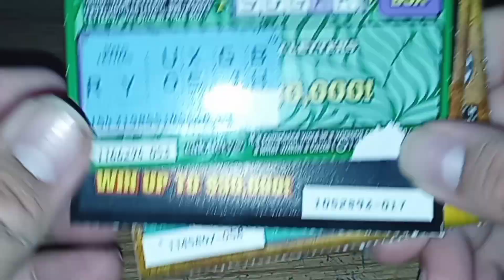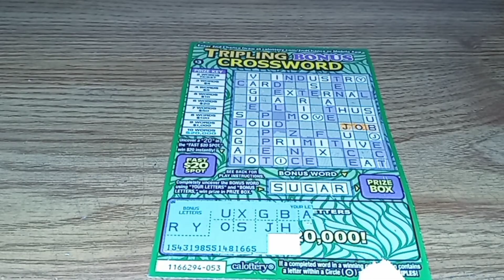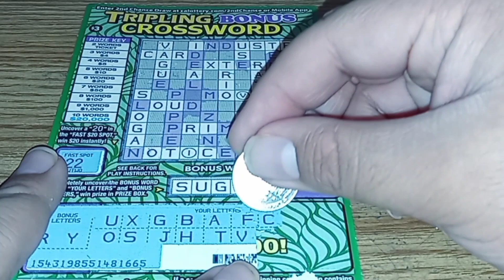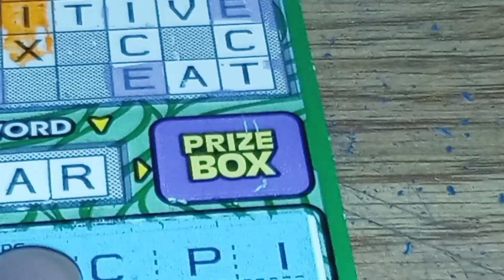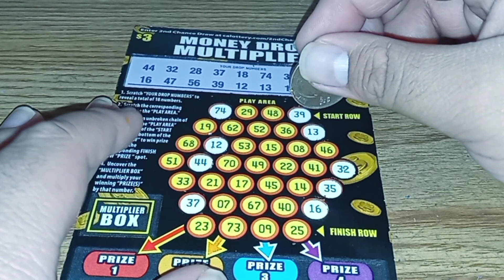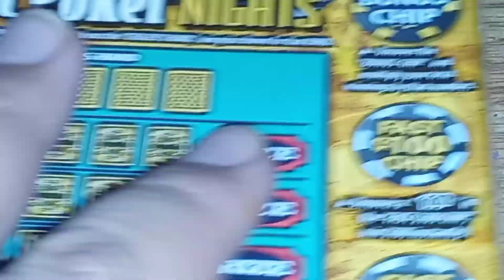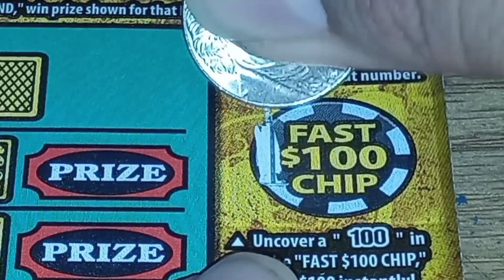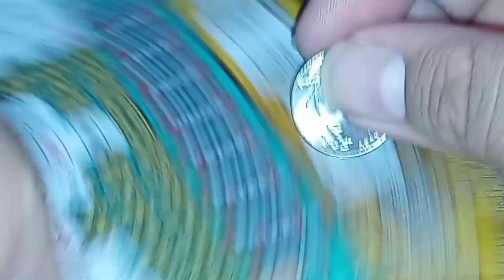CA Lottery: $16 Scratchers Session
Scratchers Info:
$3 Tripling Bonus Crossword
$3 Money Drop Multiplier
$5 Hot Poker Nights (2)